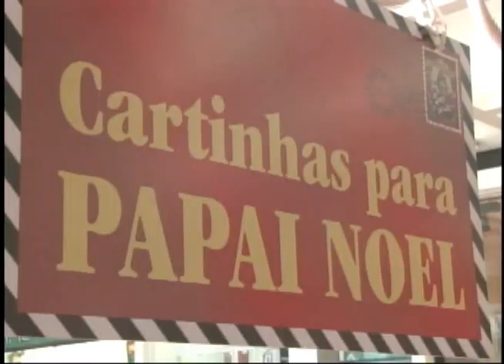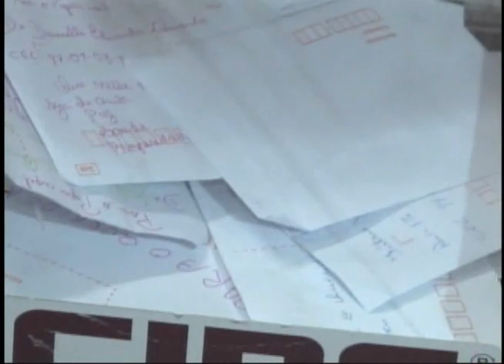Região Notícias 2ª edição (04.12)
Confira os destaques da edição desta terça-feira:
- mesmo sem chuva, ruas do Jardim Conduta ficaram alagadas, omotivo seria a abertura de comportas de uma represa.
- bandidos agem novamente em área rural de Rio Claro
- e ainda casa do papai noel na praça Dalva de Oliveira já pode ser visitada